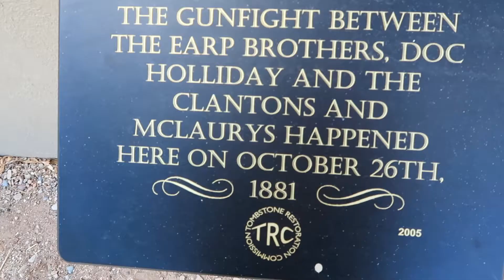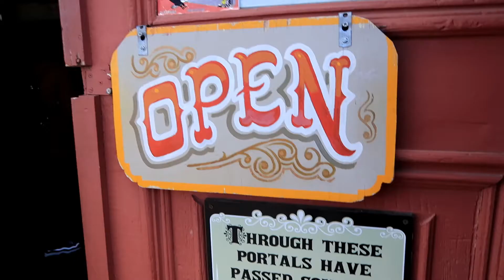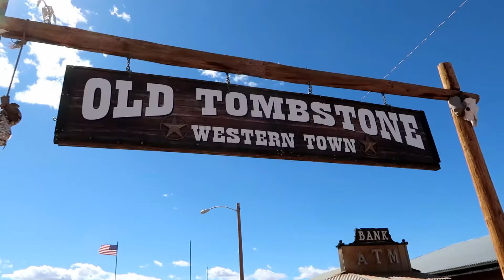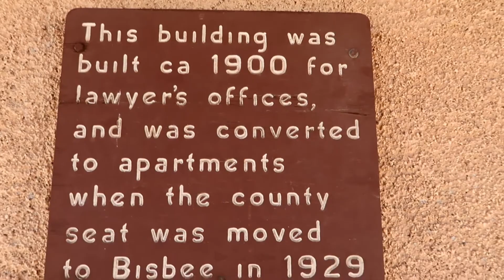Special Look Inside The Birdcage Theater / Tombstone AZ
Tombstone is a historic city in Arizona and was founded in 1877 by Ed Schieffelin. It became one of the last boomtowns in the US. One gunfight made Tombstone famous was the shootout at the O.K. Corral. This battle was led by Virgil Earl against Ike Clanton and his gang. The fight only lasted thirty seconds. While in the town we got to visit the Bird Cage Thearter which had some famous individuals pass through the doors, for example George Hearst, Diamond Jim Brady, Adolphus Busch, Doc Holliday, Bat Masterson, and Wyatt Earp. The basement is where the ladies of the night would entertain quest. The rooms remain the same today as back then also I asked the manager to get permission to film inside the Birdcage Theater. Normally no video is allowed inside.